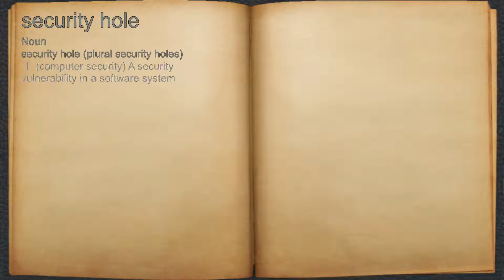What does security hole mean?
A spoken definition of security hole.

Intro Sound:
Typewriter - Tamskp